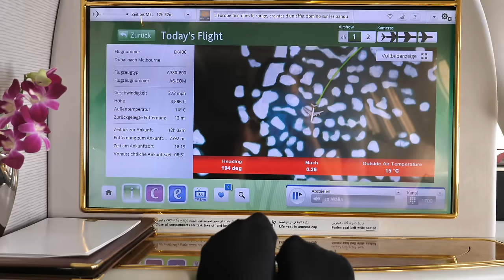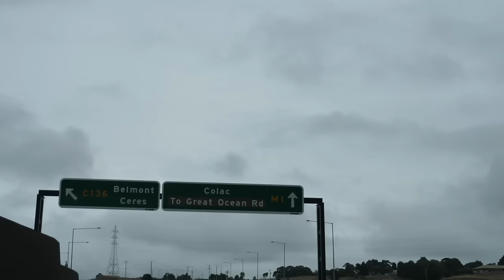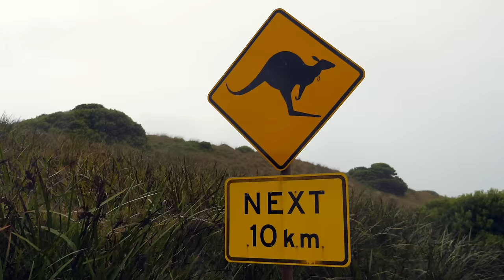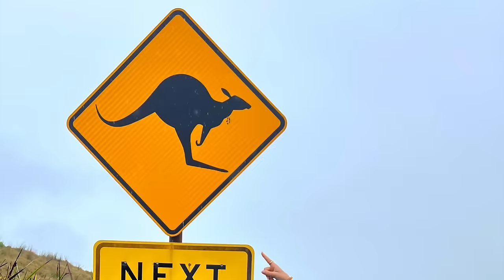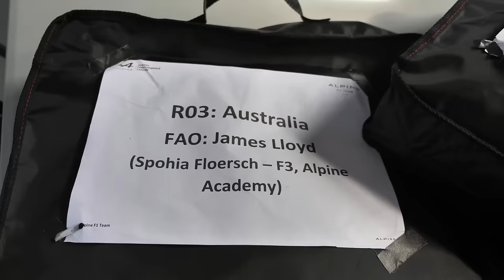Ready for Round 2? Come fly with me to Australia for F3!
It's time for the second round of the FIA F3 championship in Melbourne, Australia.
Come join me on my travel there, some sightseeing and my first track walk around Albert Park. What an insane track!
We flew from Munich via Dubai to Melbourne and it was such a long travel! On Friday night at 6pm we left home and arrived in our hotel Sunday morning 8am. It kind of is on the other side of the world haha. Flying First Class with Emirates A380 planes obviously is super nice. You got your own suite on the plane, the food is amazing, and there are even two showers which you can book to use during the travel.
On Wednesday I had to be on track for the first time which meant we had some days to enjoy Australia. It was actually the first time for me there so we planned some sight seeing for Sunday and Monday.
On the first day we mainly checked out Melbourne and visited some parks and churches as you can see in the video. On Monday I researched some villages / spots along the coast so we spent 8,5h in the car driving. It was raining the whole day but still we saw so many nice places. The nature is just insane!
A nearly 1h drive from our hotel was the first stop: Torquay Beach. That beach and village is popular for surfing. Already when you drive into the village, you see surf boards, surf shops and so on everywhere. It was sooooo cool! I would say that 80 % of all this houses there had a surf board outside of the house or even on it, haha. At the beach itself were so many surfers, even though the weather was bad. The beach was super long, the waves were coming in and you just saw people everywhere.
We continued driving and ended up on the so called Great Ocean Road which is a road along the coast for 243km. It starts in Torquay and ends in Allansford and is one of most popular Scenic Routes in Australia. There was so beautiful beaches, cliffs and villages. While driving along the road you actually drive through many national parks and here and there are road signs for kangaroos and koala bears haha.
While driving along the coast we also stopped at apparently most pictured house of Australia, we drove through the rain forest and ended up at the famous 12 Apostel. Cause it was raining so much we actually just saw two of them. The bad weather also had something positive cause like this there was not so much traffic and the places were not crowded at all.
On Tuesday I went to see kangaroos. How cute are they please?! Yes, for every Australian it probably is super normal to see them but for me it was something special. Just seeing them hopping around was cool. I also went for a run at the beach and trained in the hotel gym before driving to the track for the first time on Wednesday. The cool and special thing about the racing track in Melbourne is that it literally is a park. Our road car parking was on a golf course and to be able to get to our paddock we actually had to walk over a lake. The track is 5.279m long and super quick. It is a proper street circuit and nice for fans to watch. I also got my new Alpine Academy racing gear finally which I was using that weekend. My new helmet and my Alpine Academy car livery will be ready for the next round in Imola, Italy mid May.

automobilista 2 rfactor 2 jardier sushiwi skip barber 2000 oreca iracing ams 2 lmp2 assetto corsa F1 F3 ams2